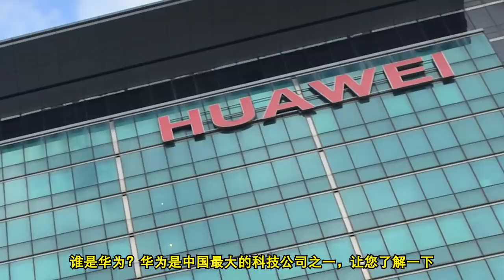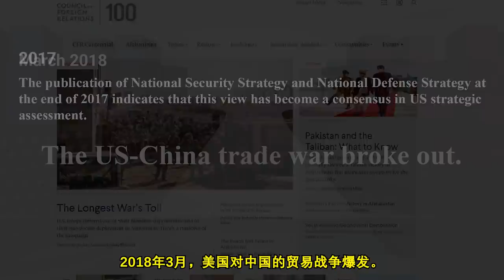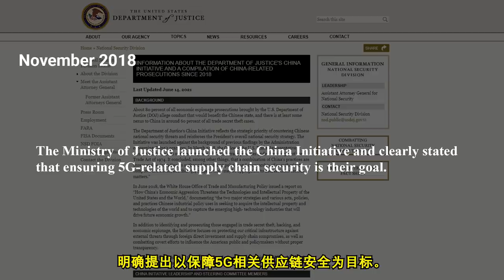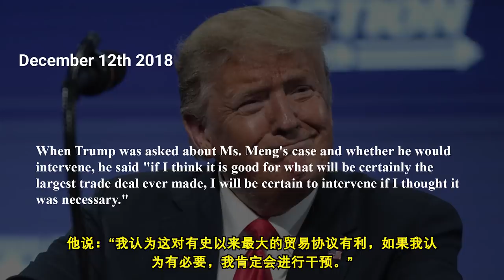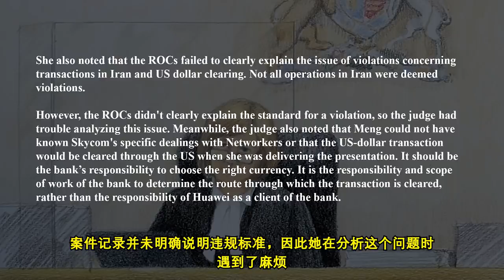Meng Wanzhou Should be FREE to Return to China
Another case update on the Meng Wanzhou situation.

Lucy T